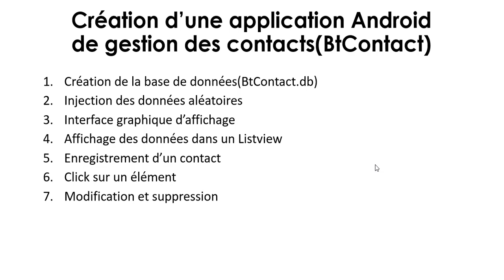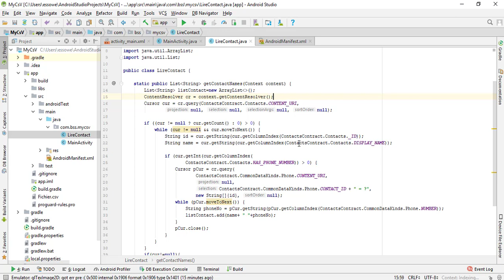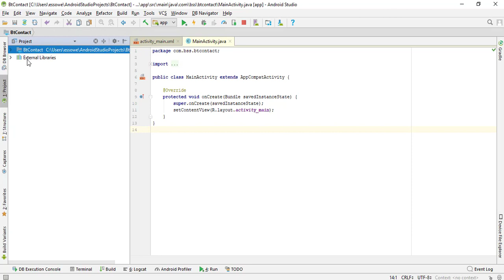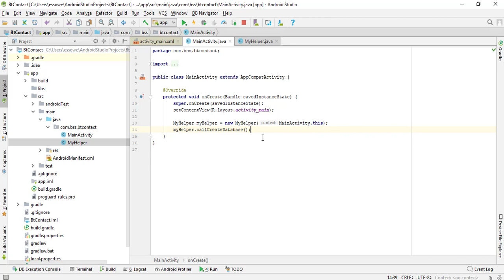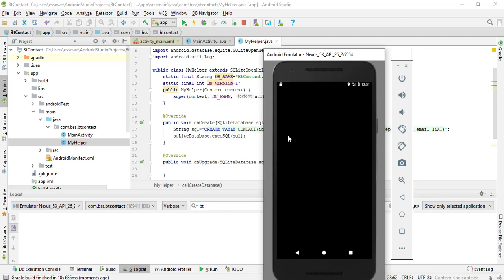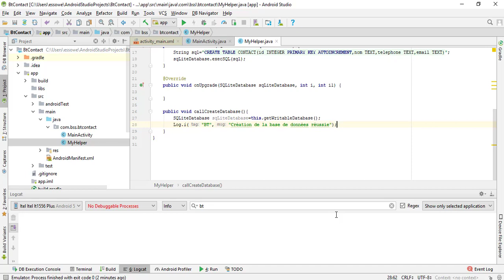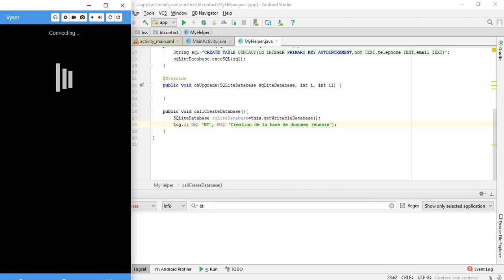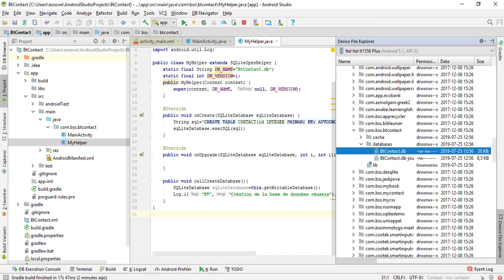1- Création de la base de données | Création d'une application Android utilisant SQLite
Dans cette série, nous allons créer une application android qui utilise l base de données SQLite. Nous verrons:
- La création de la base de données
- L'insertion de données
- La modification
- L'affichage des données, ect
- La recherche des sonnées
- Effectuer un appel
- Envoyer un message whatsapp
- Importer les contacts